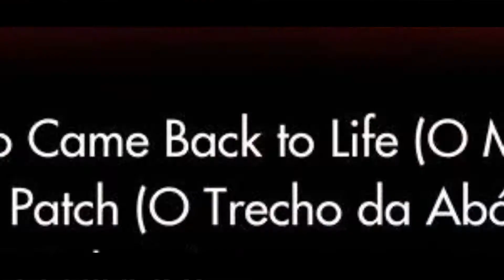Terceira Temporada de Stranger Things confirmada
Confira a notícia que a Segunda Temporada está quase aí, e a terceira temporada de Stranger Things já foi confirmada!